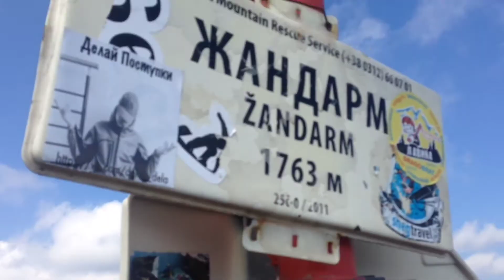День 5, 10.08.16, Драгобрат, день 3 - підлітки, похід